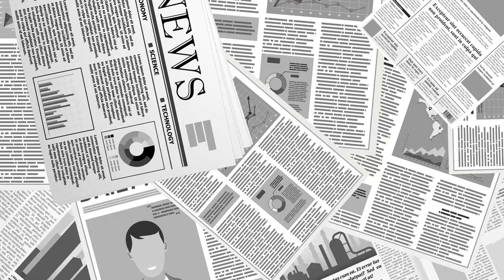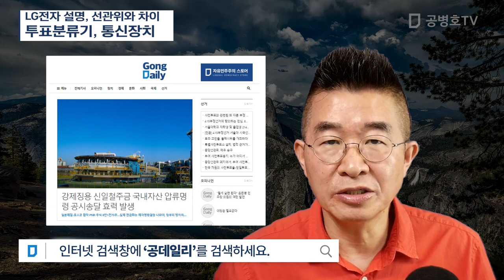LG전자 설명, 선관위와 차이 / 투표분류기, 통신장치 [공병호TV]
Bitcoin : 3MTW849AkP2ftLeSK2teZHMmzLu7Z83s9U